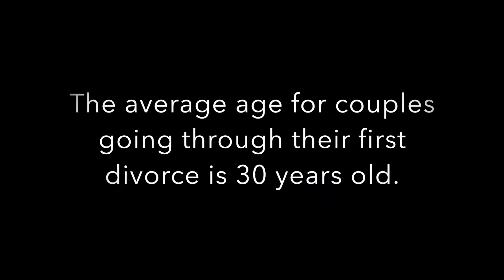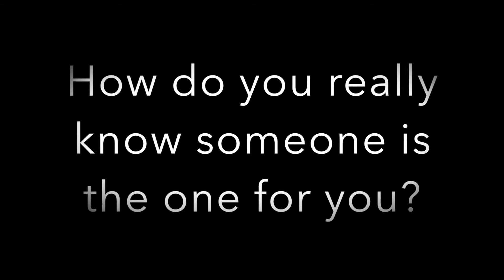UnCommon Love Short Documentary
Conversation with couples about love, trials, tribulation, and etc..

Excuse the typos as well.